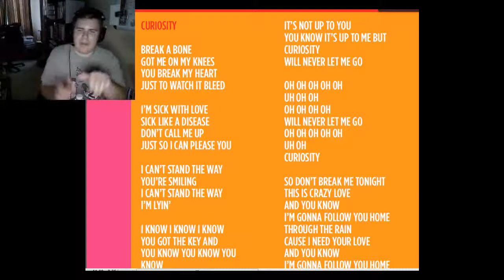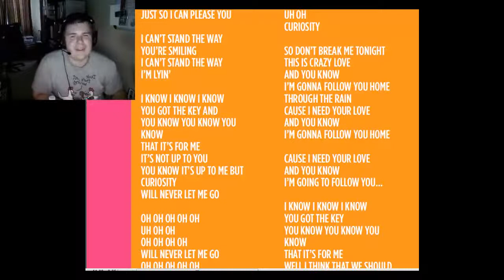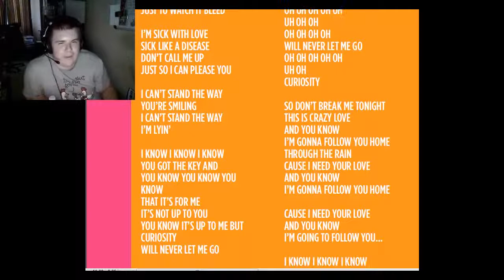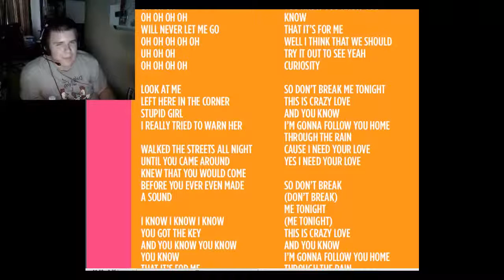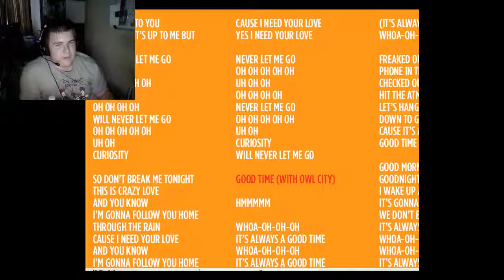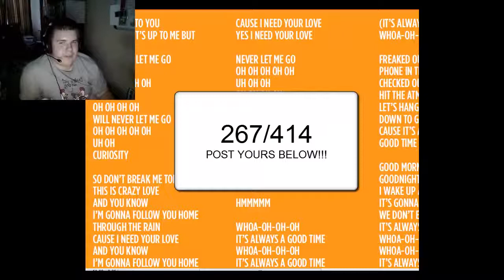43 Karaoke Party!! Curiosity Carly Rae Jepsen!!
please leave a comment of what you want me to do!!!
so embarrassing well if you enjoyed or laughed your head off please leave some feedback and i will gladly embarrass myself even more!!!
All the background songs are covers from KaraokeParty.com